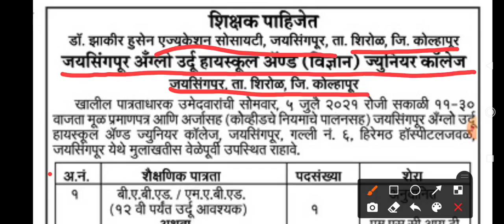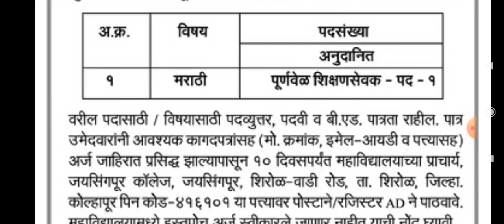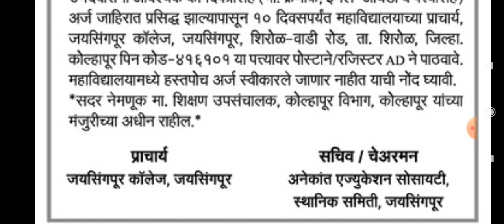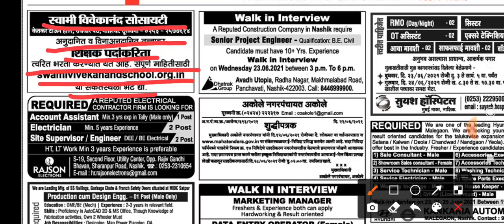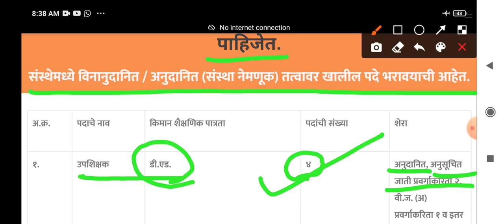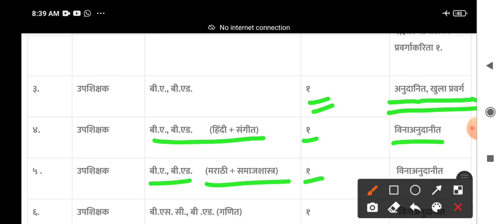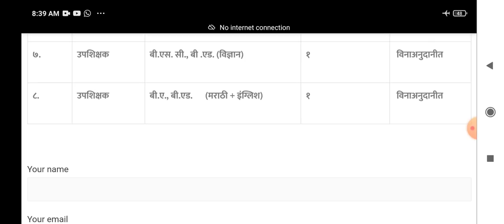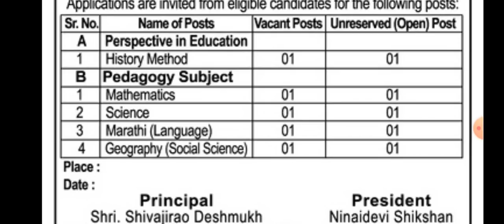shikshak bharti 2021 | ऑफलाईन शिक्षक भरती | अनुदानित पदे | स्वामी विवेकानंद संस्थेसह इतर संस्था